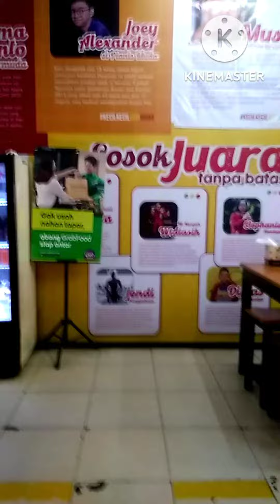boci (baso aci ) juara ..Bogor. .👌👍😃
baso aci juara sdh terkenal di internet ,bisa pesan via goofood siap antar ...👍rasa tidak mengecewakan ..benar2 gurih rasanya dan harganya sangat terjangkau rp,21.000,-1 porsi guyss ..lokasi di jln ciheuleut .no.4 Bogor ,jawa barat dan masih banyak cabang2 nya di tiap kota ..